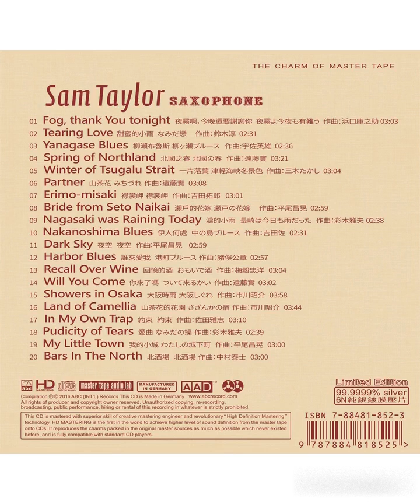Sam Taylor - Lady Saxophone (FULL ALBUM)